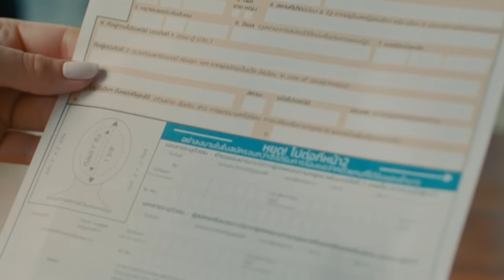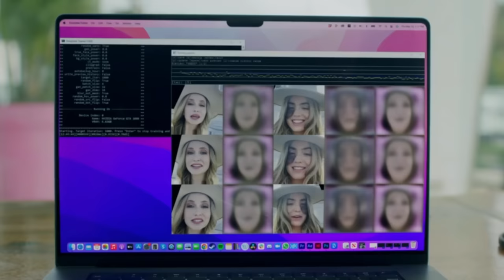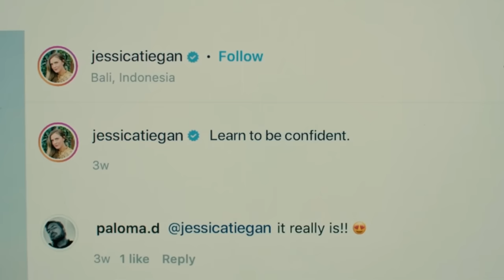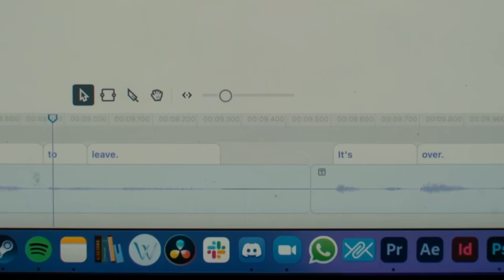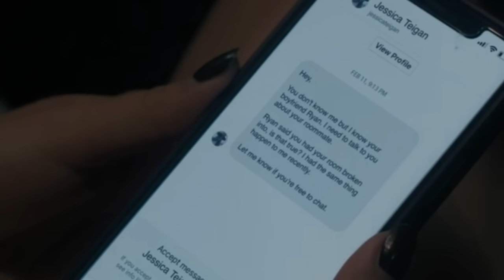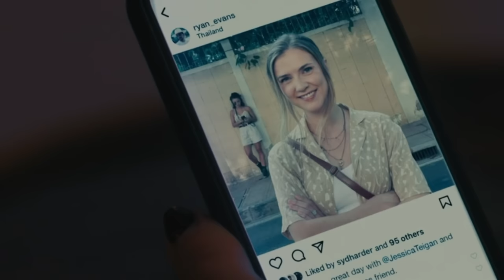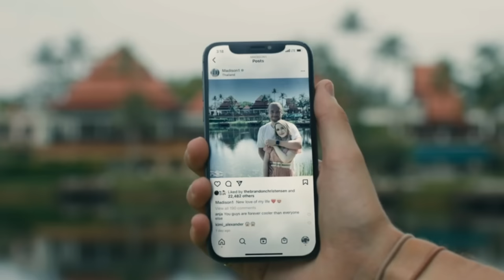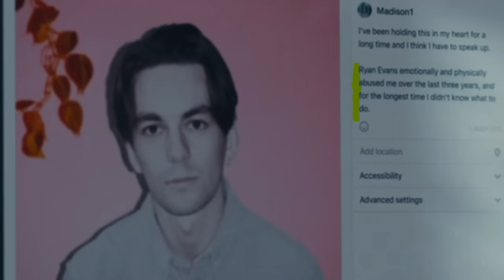How to Beat the CON ARTIST KILLER in INFLUENCER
If a con artist slash serial killer targeting Instagram models set her sights on you, what would you do?

I’m going to break down the mistakes made, what you should do, and how to beat the CON ARTIST KILLER in INFLUENCER.

Credit Notes: We took all Sympathetic Victim member names on 8/22 in the morning to add to this video. If you signed up afterward, you might be missing on the credit scroll, but we'll add you on the next video.